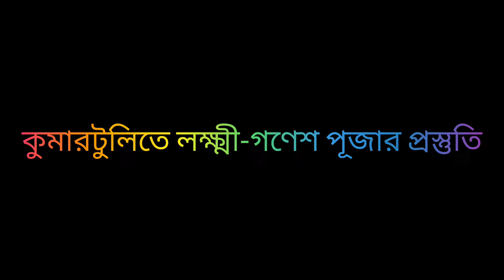কুমারটুলিতে লক্ষ্মী-গনেশ ঠাকুরের দাম কত ? Laxmi Ganesh Idol Making 2023 । Poila Boishakh 2023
vlog no:-138